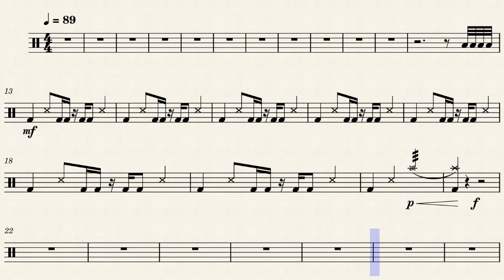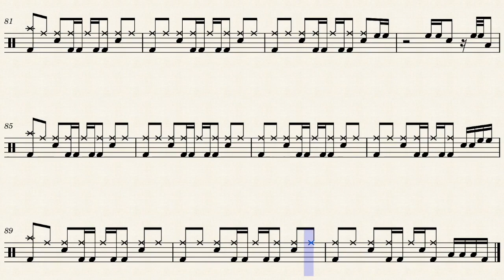🥁 How to Play Bad Liar- Imagine Dragons drum score, drums transcription 🥁